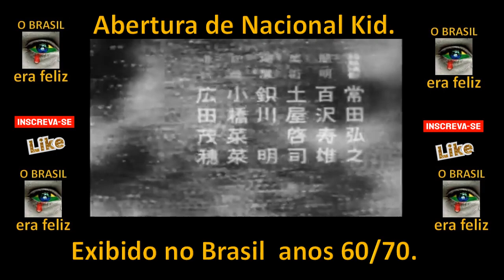Abertura de Nacional Kid. Exibido no Brasil anos 60/70.